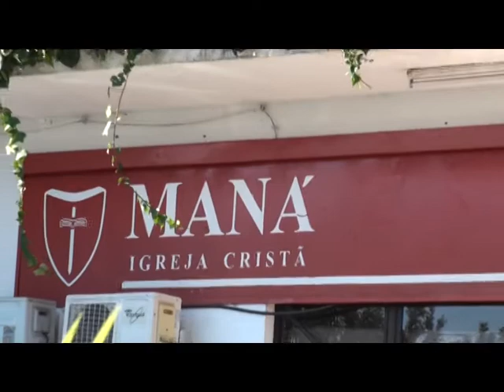BATISMOS NAS ÁGUAS - IGREJA FARO E REGIONAIS ALBUFEIRA E FARO